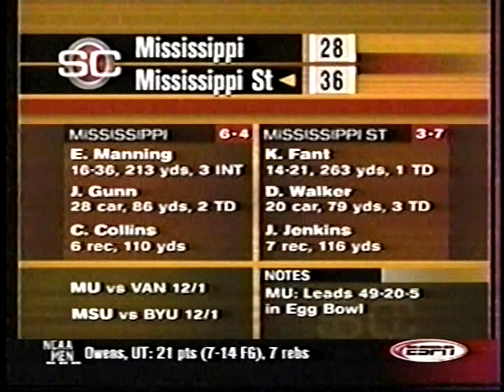2001 Ole Miss at Mississippi State November 22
Northwestern-Illinois highlights also included